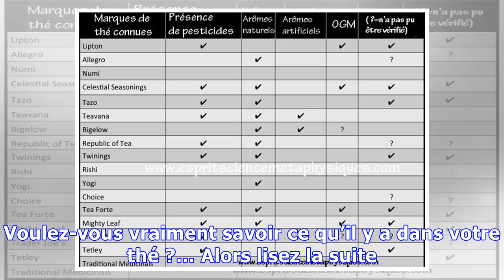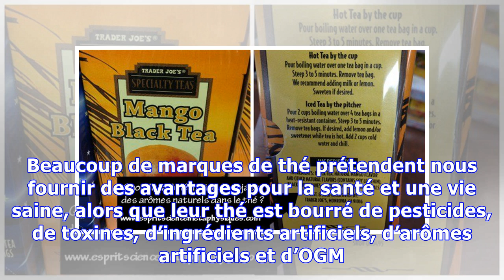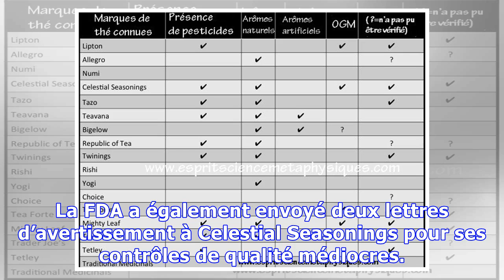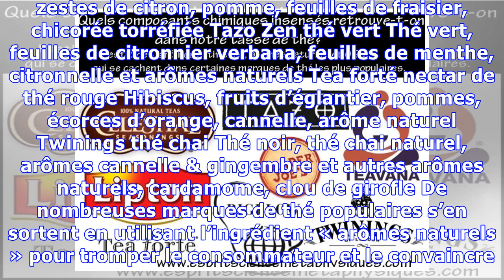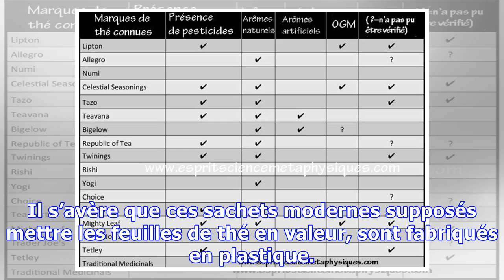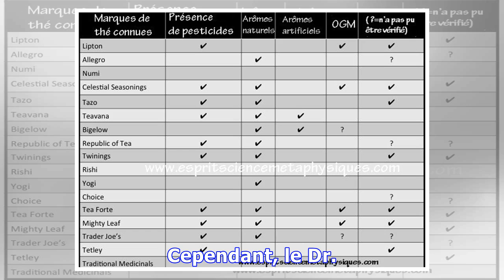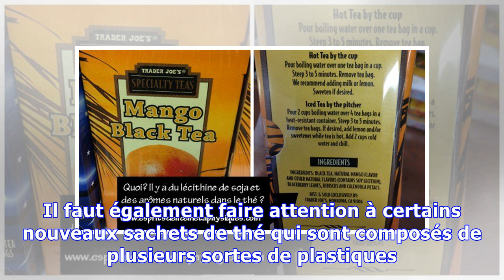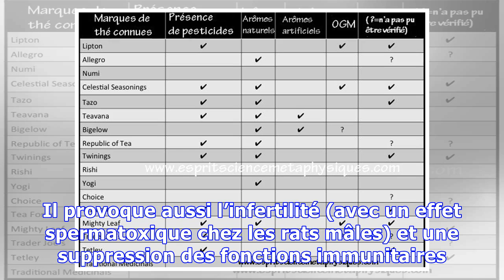Savez-vous ce qu’il y a vraiment dans votre thé ?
Personnellement je bois du thé tous les jours. Chez moi, le thé c’est sacré, j’ai même un tiroir entier qui lui est consacré! Cette enquête sur les ingrédients du thé est en préparation depuis longtemps. Ce que je m’apprête à partager avec vous a chamboulé mon monde pour toujours et je ne regarderai plus jamais le thé de la même façon. Voulez-vous vraiment savoir ce qu’il y a dans votre thé ?… Alo...